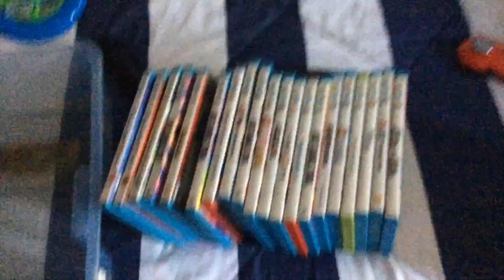New room tour